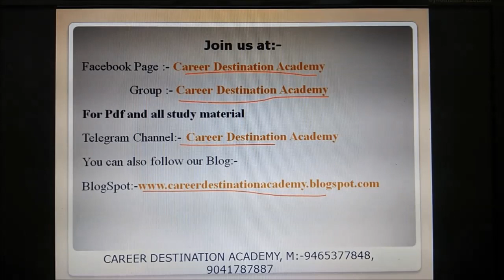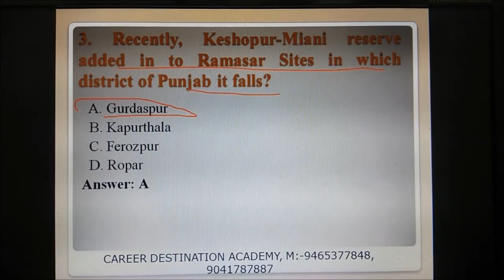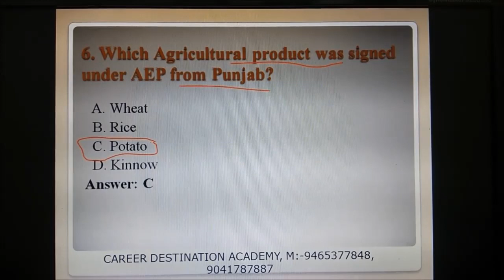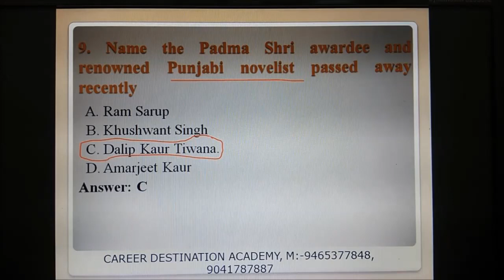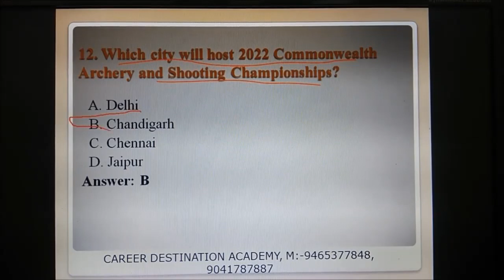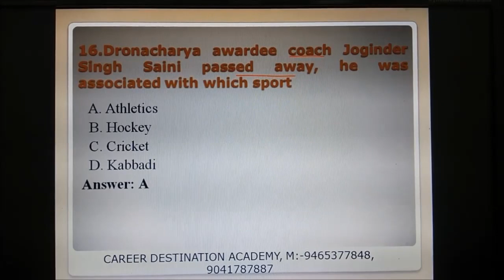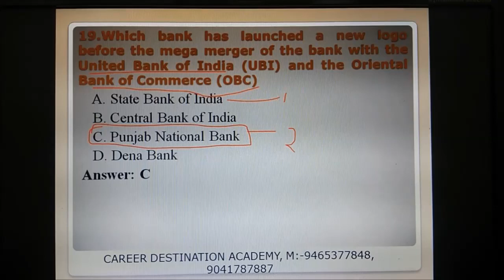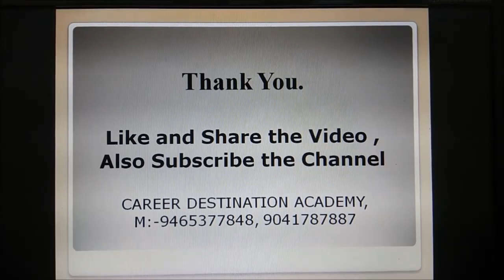Punjab Latest Current Affairs Part - 1 | General Knowledge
This video is very important for Punjab competitive Exams. In this video, we are discussing very important Current Affairs related to Punjab State.
This video is made by Career Destination Academy, Patiala.

Hope so this video helps you in many exams.

Share your valuable views in the comment sections.